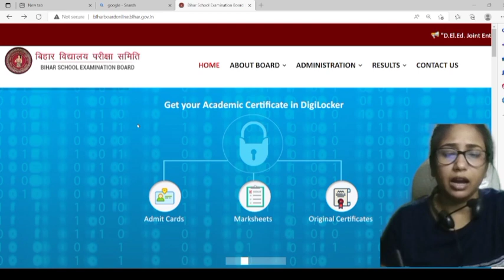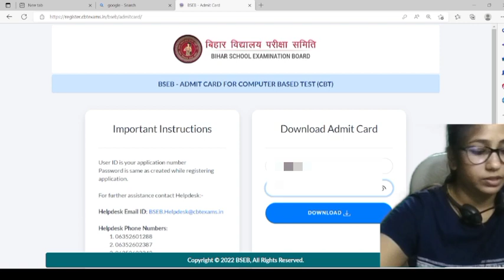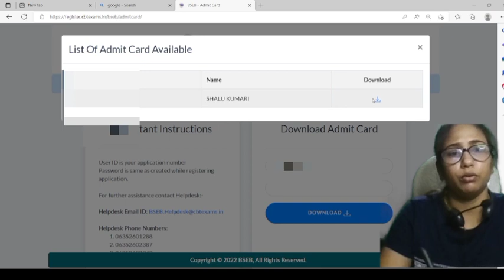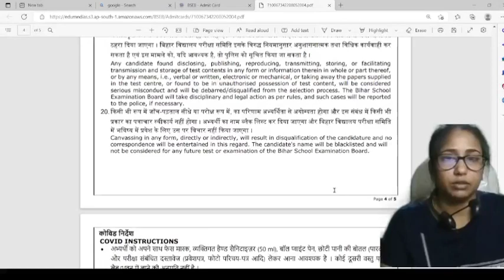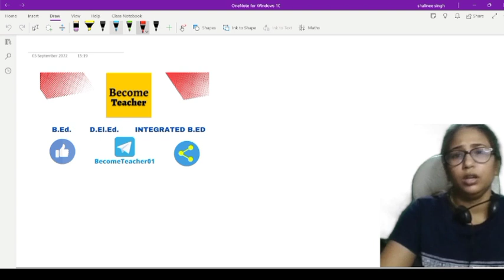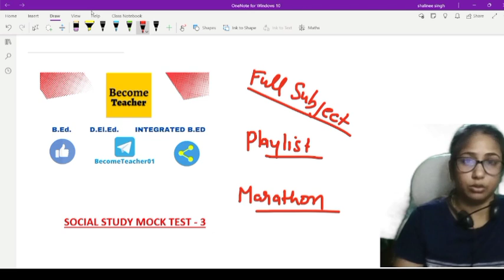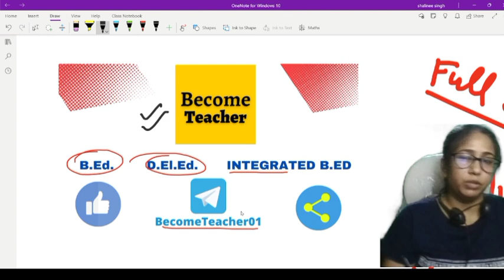bihar deled admit card 2022 | bihar deled admit card 2022 kaise download kare |bihar deled exam date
become teacher Become Teacher Becometeacher bihar bed entrance previous year question bihar d.el.ed apply  form bihar d.el.ed prepration

Hi Everyone!
'Become Teacher' is a youtube channel which helps you to prepare for all State B.Ed common entrance tests (CET) and all teaching information related to B.Ed courses. we discuss everything you need to know for  exam , CTET, all state TET, etc.

keep supporting 😊
@Become Teacher

 bihar bed reasoning class , reasoning , bihar bed important question , Inmu cet bed , Inmu cet bed entrance exam , bihar bed exam preparation , reasoning , reasoning important question,